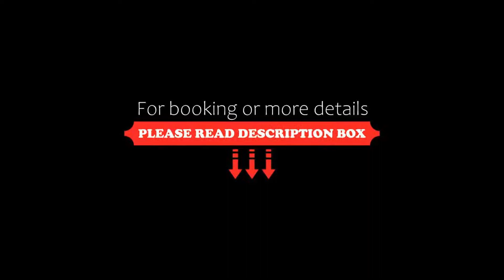Sea You Hotel Port Valencia, Valencia, Spain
About Property:
You're eligible for a Genius discount at Sea You Hotel Port Valencia! To save at this property, all you have to do is sign in.
Located just 10 minutes’ walk from Valencia’s Malvarrosa Beach, SEA YOU HOTEL PORT VALENCIA features stylish rooms with free WiFi.
The modern rooms at SEA YOU HOTEL PORT VALENCIA feature a minibar, safe, air conditioning and TV.
A continental buffet breakfast is available, including past...
Property Type: Hotel
Address: Plaça del Tribunal de les Aigües 5 , Poblats Maritims, 46011 Valencia, Spain
Searching For
1. Sea You Hotel Port Valencia - Valencia - Spain
2. Sea You Hotel Port Valencia - Valencia - Spain Address
3. Sea You Hotel Port Valencia - Valencia - Spain Rooms
4. Sea You Hotel Port Valencia - Valencia - Spain Amenities
5. Sea You Hotel Port Valencia - Valencia - Spain Offers and Deals
Audio Credit:
Track Title: Reasons To Hope
Artist: Reed Mathis